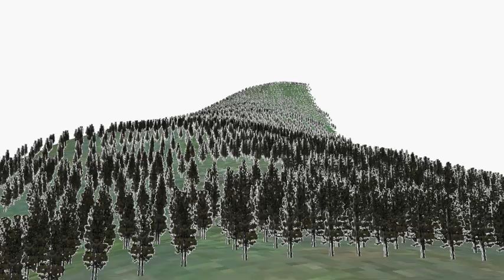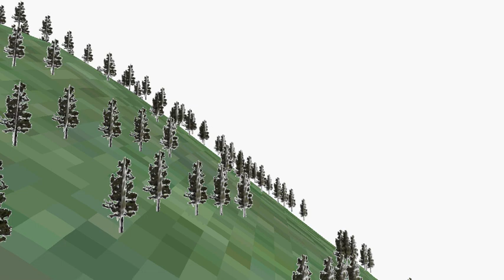Hrant Dink memorial forest (bird's eye view)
3D model of Hrant Dink memorial forest